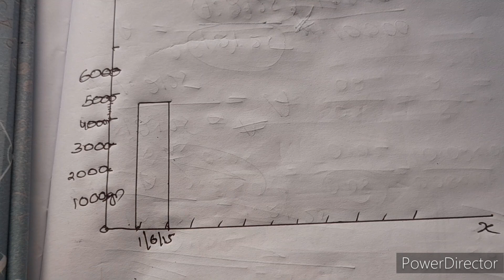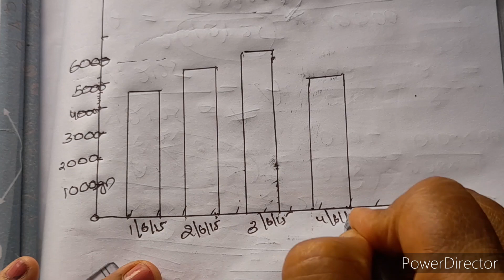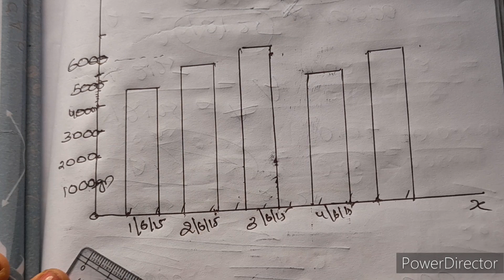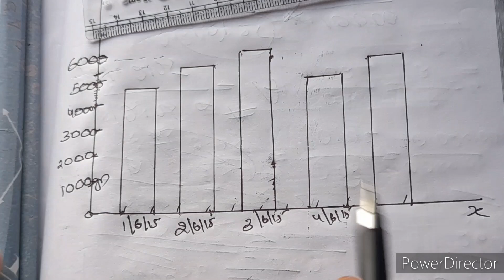@haitiptech..8686. Class 6 Math. ഗണിതം. Statistics. Chapter 11. Part (4)